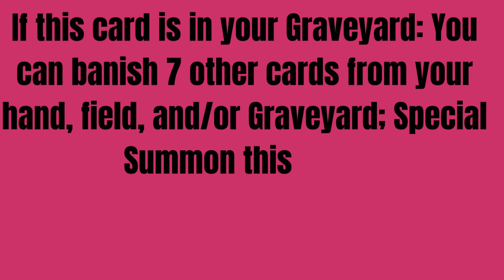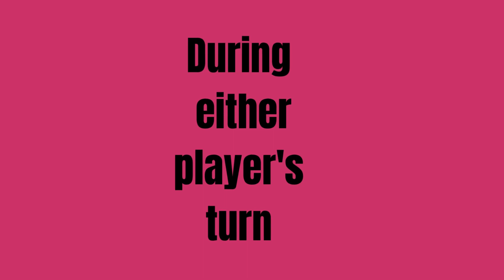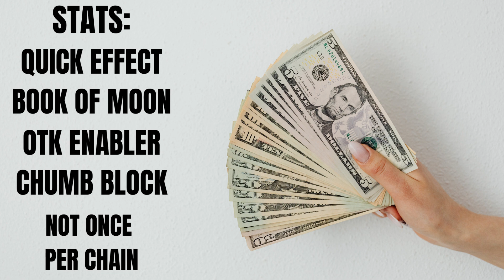DEATH BY DESIGN EP 2 FAIRYTALE SNOW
HAVE YOU EVER WANTED TO KNOW WHY SOME CARDS ARE BANNED?
Then go no further. As this episode focuses on FairyTale Snow!!